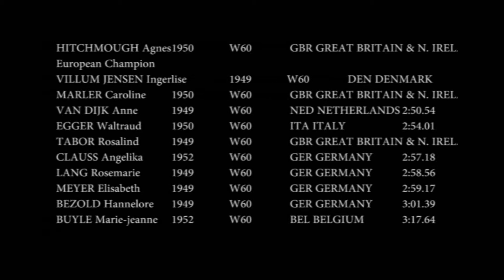Evacs 2012 Zittau - 800m W60